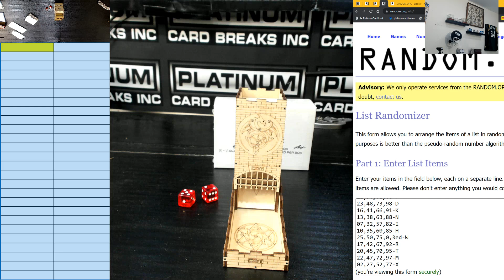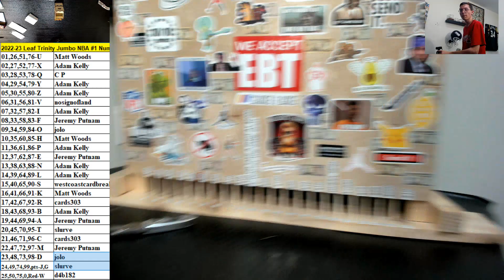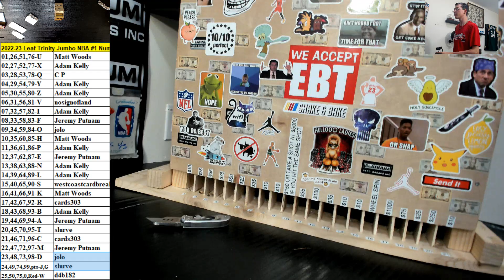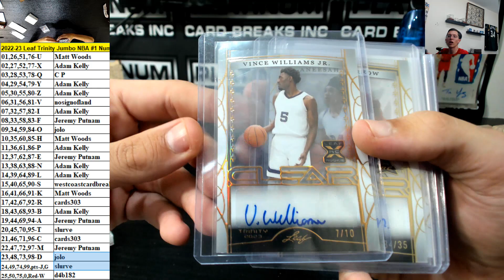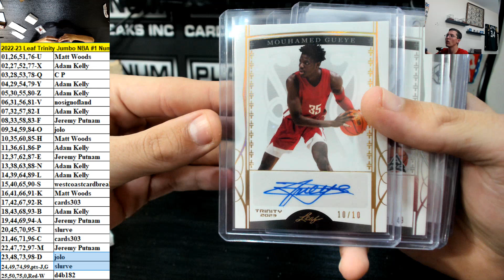2022 23 Trinity Basketball Jumbo Box Random Numbers #1